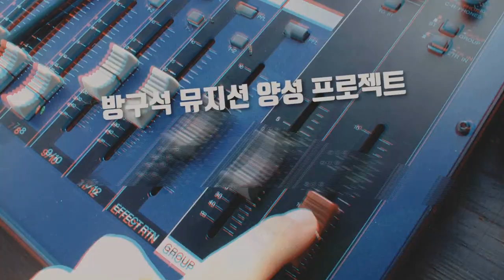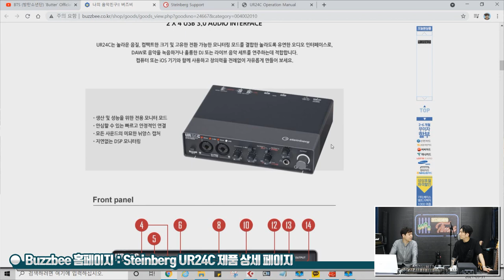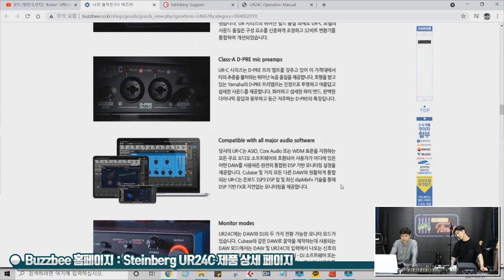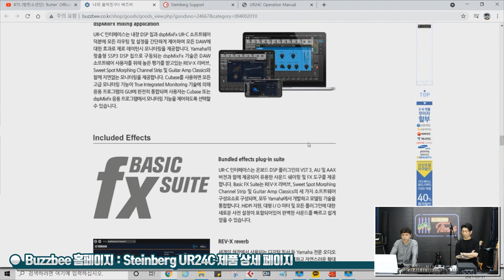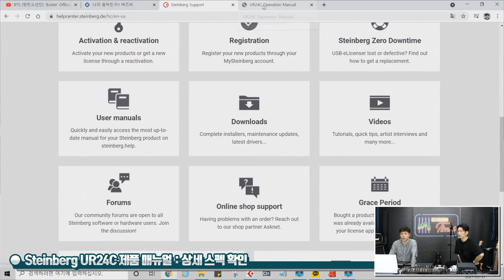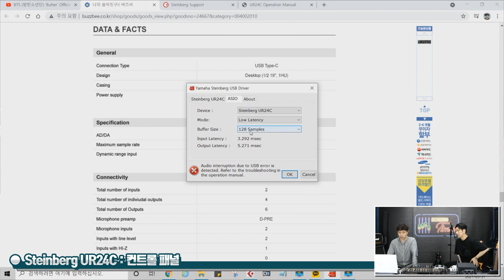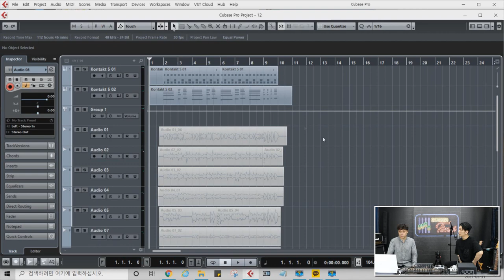[RecordingTimes 337회] Steinberg 오디오인터페이스 UR24C 1편